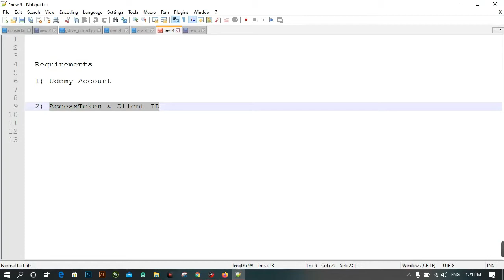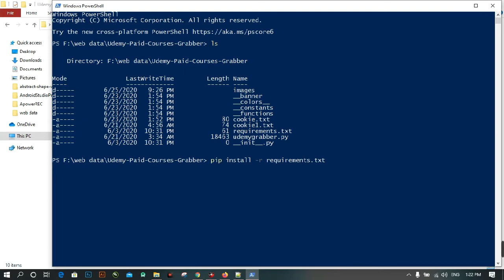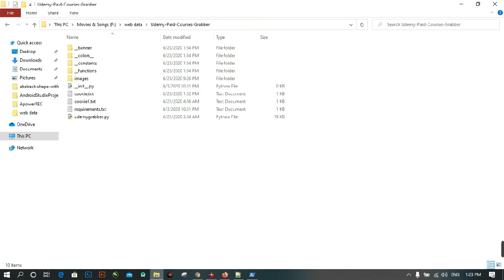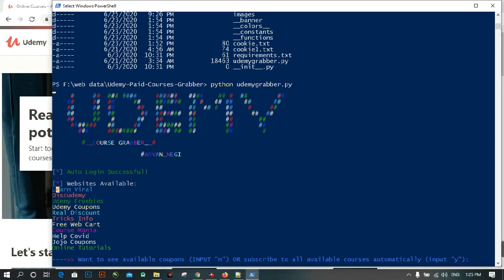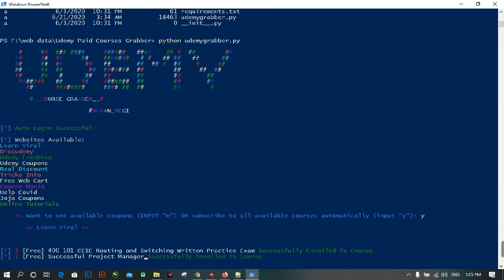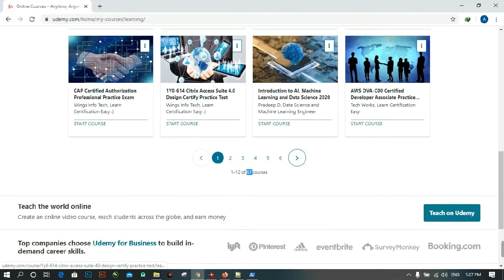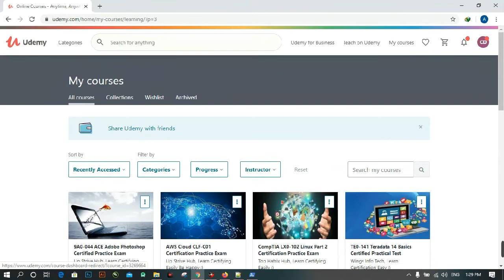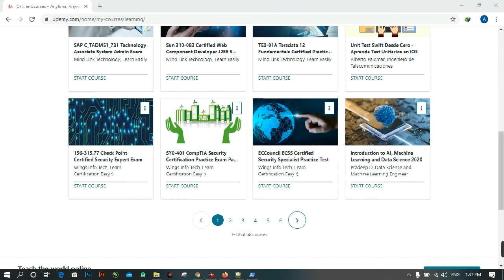How To Get Udemy Paid Course Free | Python Udemy Paid Course Grabber | Coding In DNA | CyberNobie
Hello, Viewers, I Am Back With My Another Video After A Long Period Of Time. Due To Cold & Little Bit Fever, My Voice Was Just Differ.
And From Now Onwards I Will Active On Youtube With Some Programming, Gaming, Tech News Videos.
And Will Share My Best With You.